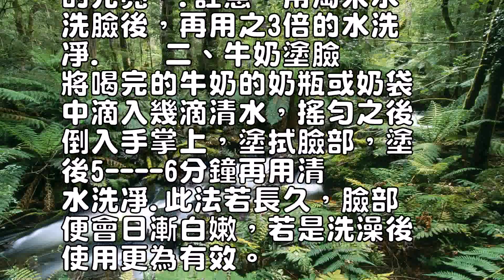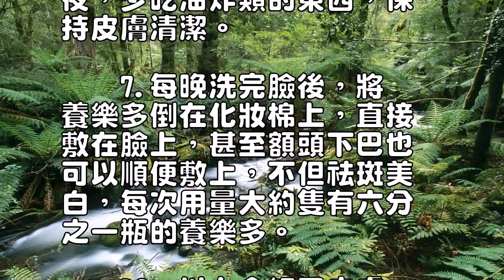皮膚美白的最好方法,皮膚怎麼美白好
奇麗小編給你詳細解說皮膚
美白的最好方法，皮膚怎麼
美白的。

　　自製美白面膜　　1.
把醋和鹽用水溶解，比例是
大概水：白醋：鹽=9：3
：1，用調好的混合液把毛
巾潤濕，擦在臉上，早晚各
一次，(如果要多擦個一兩
次也沒問題啦)，效果不錯
哦，而且見效很快，皮膚會
變白，痘痘也會不見了.
　2.用草莓炸成汁，放上
蛋清。

每2~3天擦一次　　3.
用水和蜂蜜調配後加入珍珠
粉，這樣用幾次以後，臉是
又白又嫩！

　　4.最簡單最便宜最方
便但是十分十分十分有效的
美白方法(親身體驗)將香
蕉弄成糊狀(一定是香蕉，
不能用芭蕉代替)，然後倒
入全脂牛奶，再加入少量水

這些東西的比例大概是2：
5：1然後往臉上抹，然後
輕輕拍打臉部，最後什麼都
不要做。

20分鐘後洗掉...你發
現了什麼？

是不是白了一圈　　生活美
白小技巧　　一、淘米水洗
臉　　每天淘米的時候，留
下初次和第二次的淘米水，
讓它慢慢的澄清，再取上面
的清水部分來洗臉，臉色可
變白而細膩.這種淘米水更
適合油性朋友使用，因為用
它洗臉後，面部不會再過分
的光亮，.註意，用淘米水
洗臉後，再用之3倍的水洗
凈.　　二、牛奶塗臉
將喝完的牛奶的奶瓶或奶袋
中滴入幾滴清水，搖勻之後
倒入手掌上，塗拭臉部，塗
後5 6分鐘再用清
水洗凈.此法若長久，臉部
便會日漸白嫩，若是洗澡後
使用更為有效。

　　三、吹口哨　　吹口哨
可牽動頭面部肌肉群充分運
動，因而可減少臉部皮膚皺
紋，同時，可使脈搏減緩
　日常習慣助美白　　1.
要睡覺的時候，那小黃瓜切
薄放置臉上過幾分鐘拿下來
，一個月你的臉就會白嫩。

　　2.睡前用最便宜的化
妝棉加上化妝水完全浸濕後
，敷在臉上20分鐘，每周
3次，你的皮膚會有想不到
的水亮清透！

　　3.每天起床喝兩杯水
，其中一杯加些鹽巴，可以
清腸胃。

　　4.出門前一定要茶隔
離霜及防曬乳，回家記得馬
上卸妝。

　　5.先用溫水再用冷水
洗臉，會讓臉既乾凈且毛孔
會變小。

　　6.一定要多喝水不熬
夜，少吃油炸類的東西，保
持皮膚清潔。

　　7.每晚洗完臉後，將
養樂多倒在化妝棉上，直接
敷在臉上，甚至額頭下巴也
可以順便敷上，不但祛斑美
白，每次用量大約隻有六分
之一瓶的養樂多。

　　PS：以上介紹了皮膚
美白的。

大家去嘗試吧！

打造完美的皮膚哦！

Qi Li Xiaobian give you a detailed explanation of the skinWhitening the best way to skin howWhitening.Homemade whitening mask.The vinegar and salt are dissolved in water, the ratio isProbably water: white vinegar: salt = 9: 3: 1, with a good mix of hair to the hairTowel wet, rub in the face, sooner or later theOnce (if you want to rub more than one or twoTimes no problem friends), the effect is goodOh, and quick, the skin will beWhite, acne will be gone.2. Bake the strawberry juice and put it onEgg white.Rub every 2 to 3 days 3.Water and honey after the deployment of pearlsPowder, so after a few times, the face isWhite and tender!The simplest and the cheapestBut it is very, very effectiveWhitening method (experience) will be fragrantBanana into a paste (must be bananas,Can not use banana instead), then downInto the whole milk, then add a small amount of waterTheThe proportion of these things is probably 2:5: 1 Then wipe the face and thenGently tapping the face, and finally everythingDo not do.20 minutes after the wash ... you madeWhat is it?Is not a white life around the United StatesWhite little skill one, wash rice washingFace every day when washing rice, stayUnder the first and second time Taomi Shui,Let it slowly clarify, and then take the aboveThe water part to wash your face, face can beWhite and delicate. This Taomi water moreSuitable for oily friends use, because withAfter it wash your face, the face will not be too muchThe light, pay attention to, with Taomi ShuiAfter washing the face, and then washed with 3 timesTwo, milk painted faceWill drink milk bottles or milk bagsDrop a few drops of water, shake after thePoured into the palm of your hand, smear the face, paintedAfter 5 6 minutes and then clearThis method is long, faceWill be increasingly white and tender, if after a bathUse more effectively.Three, whistle whistle whistleCan affect the head and face muscles fully transportedMoving, thus reducing facial wrinklesPattern, at the same time, can slow down the pulseDaily habits to help whitening 1.To sleep, the little cucumber cutThin placed on the face a few minutes to win down, One month your face will be white and tender.2. bed with the cheapestMake up the cotton with the make-up water completely soaked, Deposited on the face for 20 minutes every week3 times, your skin will have no thoughtThe water is clear!3. Get up to drink two glasses of water a day, One cup plus some salt, you canClear stomach4. Must be out of the house before the teaCream and sun cream, home to remember the horseOn remover.5. first with warm water and then cold waterWash your face, make the face clean and poresWill become smaller.6. Be sure to drink plenty of waterNight, eat less fried things, PaulKeep skin clean.7. After washing the face every night, willKeep music more on the cotton pad, directDeposited on the face, and even forehead chin alsoCan be deposited by the way, not only freckle the United StatesWhite, each time the amount is only about six pointsOne of the bottles of pleasure.PS: The above describes the skinWhitening the best way to skin howWhitening.Everybody try it!To create the perfect skin Oh!